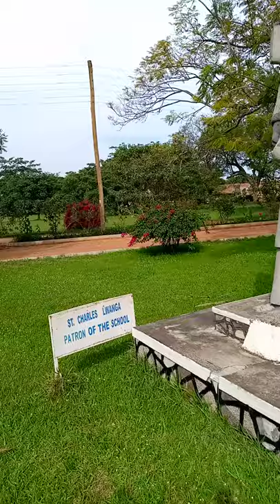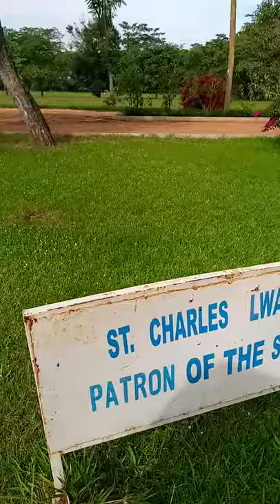ST CHARLES LWANGA SS KASASA 2020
It is a fully mixed boarding school under the management of the Brothers of Christian Instruction..(FIC/BCI)